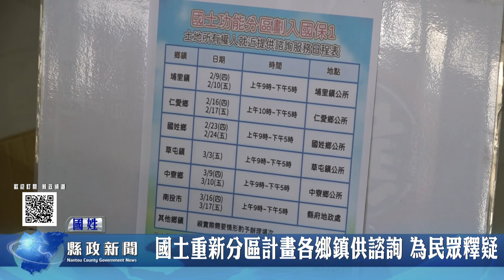國土重新分區計畫各鄉鎮供諮詢 為民眾釋疑｜南投縣政新聞 2023.03.03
中央推動重新畫設國土功能分區，目的是保育國土，但對於分區、分類問題，許多民眾感到不解。對此，南投縣政府地政處除了已辦理說明會外，並派人在鄕鎭市公所受理諮詢，協助民眾瞭解相關土地問題，民眾直乎糾感心。